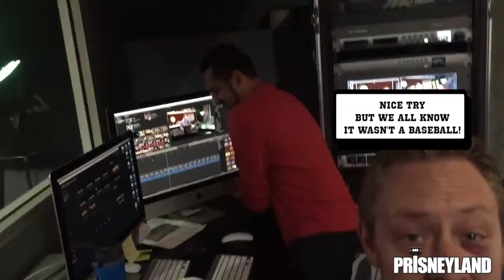Charlie Shechtman Lies About Domestic Abuse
Charlie Shechtman who works for the Business Rockstars TV Show gets busted lying about his domestic violence arrest online!

What happens when: your girlfriend gives you a black eye, you get arrested for domestic violence, and then try to lie to your boss about it on Monday morning when he brings a video camera into work? Prisneyland busts the Crap out you! That’s what happens!
Check out this video of Charlie Shechtman who was arrested a couple of weeks ago on domestic violence charges. Charlie works on the Business Rockstars radio show and on Monday morning his boss brought a video camera to post some behind the scenes video to Facebook. However, what he really did was unknowingly bust his number one employee Charlie in a big fat lie for all the world to see. Charlie tries to blame his massive black eye on getting hit with a baseball but we’re pretty sure his girlfriend was responsible for the shiner. And he would have gotten away with it if it weren’t for those meddling Prisneyland kids!!!
Seriously check out the video – it’s priceless!